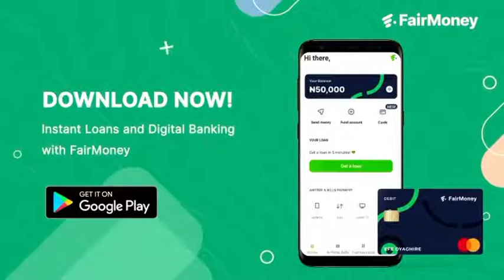World 🌎 Best Gkobal 🌟💙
///@toyin_abraham: ToyinTitans, am I your World Best?
I know I am, so show me some love!

I just signed the deal of the year with FairMoney Microfinance Bank, and guess what? You guys get to go on this ride with me. Join me and my new family @fairmoney_ng on Instagram & Facebook for amazing surprises courtesy FairMoneyXWorldBest